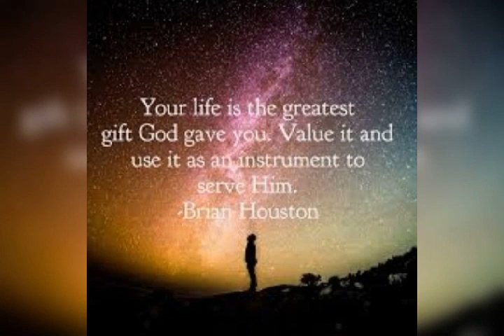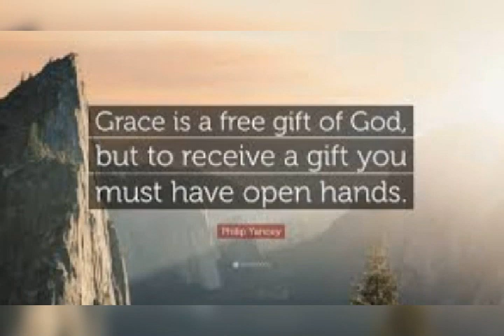A Gift to You- Cover by Daphne & Me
A lock-down period reminder to be thankful...purely amateur recording of one of our favourite songs...by Daphne and Mom...bloopers included!!!

Courtesy to:
YouTube for the Karaoke,
Google Images for the Pics &
Papa for his phone to record ;)